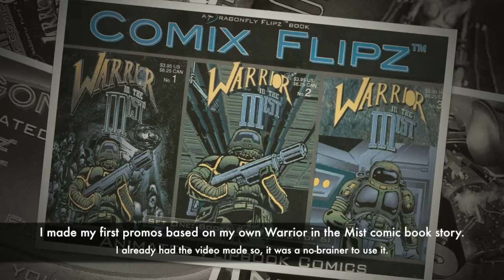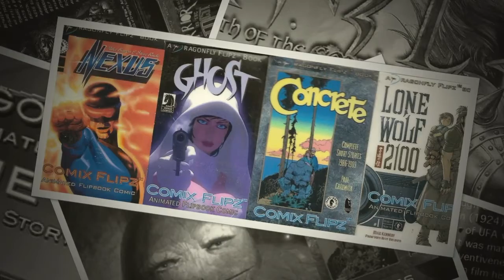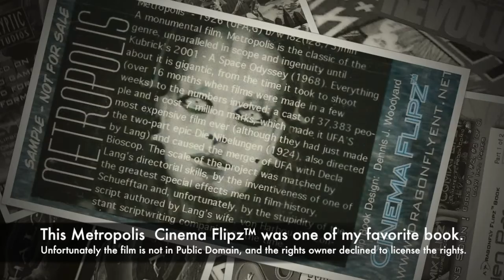Dime A Dozen Projects #17 Dragonfly Flipz™ Books Part 1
This is the first part of my Dime-A-Dozen #17 - Dragonfly Flipz Books.  My dive into one of my most ambitious creative projects.  Spoiler: it didn't turn out well, but the journey was worth it.  And I still have a desire to give it another try.  More on that later.

This a visual overview of Dragonfly Flipz project. A fuller commentary can be read, with images, on my Dragonfly Views blog.  Just click the Blogger button in the upper right corner of youtube header.